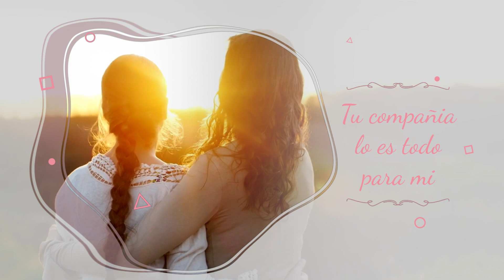Gitano 2024 Mother's Day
Si deseas publicitar tu marca en el ramo de camiones, conoce de nuestros servicios.

Nacimos hace más de nueve años y lentamente fuimos creciendo hasta llegar a lo que hoy somos.

En un desarrollo pensado desde el inicio, nos dedicamos a llegar con la mayor información sobre el mundo de los Trucks y todo lo relacionado a eso como agencias, marcas, talleres de reparaciones tanto mecánicas, eléctricas, de llantas y diseño, reformas, servicios de complemento, como compañías de seguros, financieras, abogados de ayuda en algo tan especial como los troqueros y cuantas otras nuevas ideas surjan en este mundo tan cambiante de los camiones.

Fuimos creciendo con las dificultades lógicas y gracias a muchísima gente como nuestros anunciantes que son colaboradores que permanentemente nos ayudan con sus sugerencias.

Jamás bajamos la calidad de nuestra presentación y fuimos modificando las formas de presentaciones adaptándonos a los deseos mayoritarios de nuestros clientes.

Supimos cambiar a los tiempos sociales cuando decidimos cambiar nuestro calendario original donde destacábamos la belleza femenina y donde por respeto a la mujer, los reemplazamos por la presentación de la mejor tecnología de los camiones del mundo.

Publicamos hoy 20.000 ejemplares por mes que colocamos en más de 1200 puntos de distribución gratuita, mayoritariamente en California, con llegada a Texas y Arizona.

Sumamos colaboradores en el desarrollo de notas para interés del lector sobre nuestra temática, y tratamos de dar las últimas noticias desde el punto legal, técnico y hasta humorístico para hacer más amable su lectura.

Somos un grupo de trabajo hispano y con ganas de progresar, intentamos conectar a usted como proveedor y al trabajador de este mercado en forma rápida y ofreciendo los últimos cambios de la industria.

Gracias por leernos y guiarse por nosotros para interrelacionarse con nuestros anunciantes y sus posibles clientes.